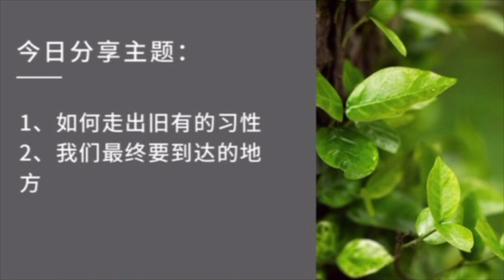奇迹之旅｜觉行者｜走出旧有的习性｜2024-9-20